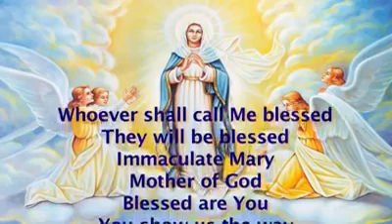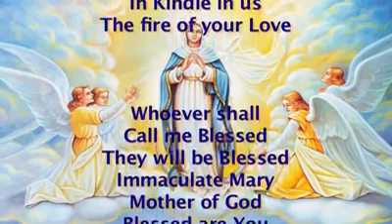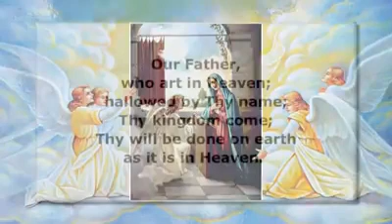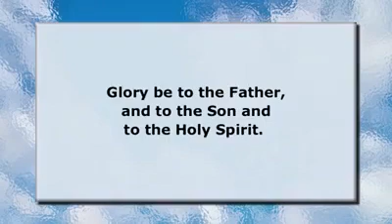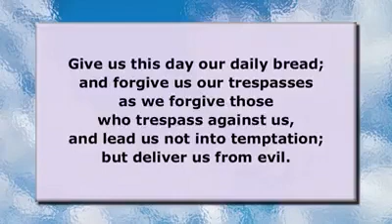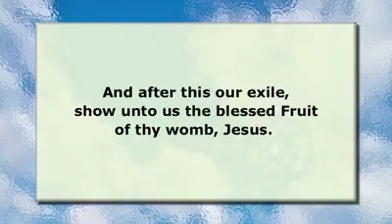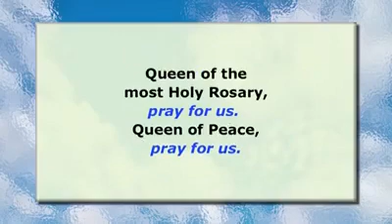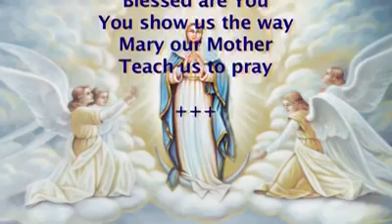THE HOLY ROSARY 9:00P.M. OCT 31. 2022 MONDAY JOYFUL MYSTERIES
PLEASE PRAY THE HOLY ROSARY EVERYDAY
-MAMA MARY